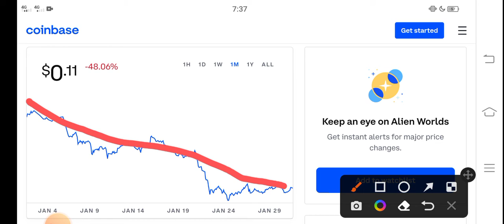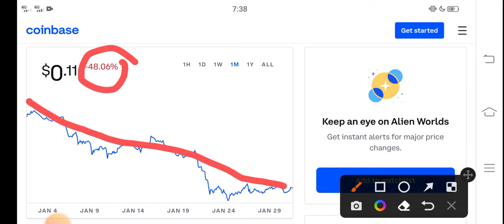TLM Explosion Alert! || Alien worlds Price Prediction! TLM Coin Today News